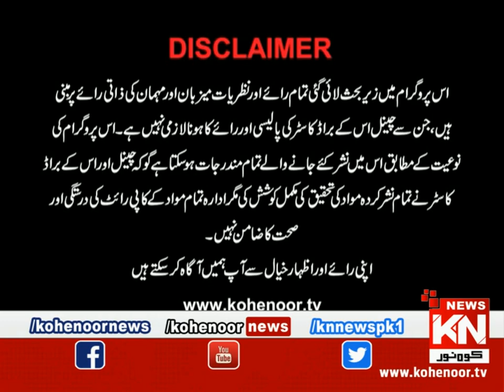Going Underground 01 December 2022 | Kohenoor News Pakistan